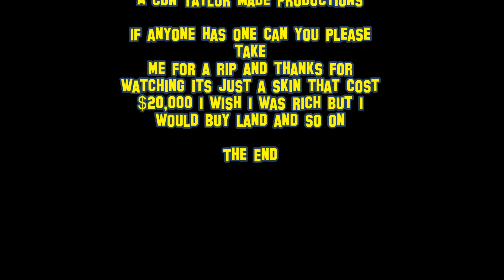Gold mclaren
was at the rc shop and then i seen this sweet Gold mclaren from the door well i heard it first well i would love to go for a ride if so hit me up lets make a sick video